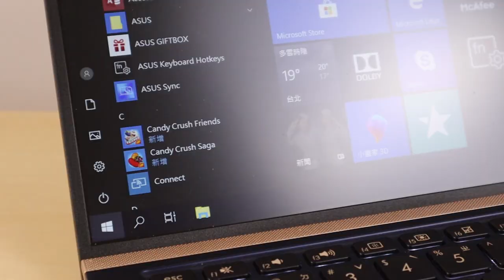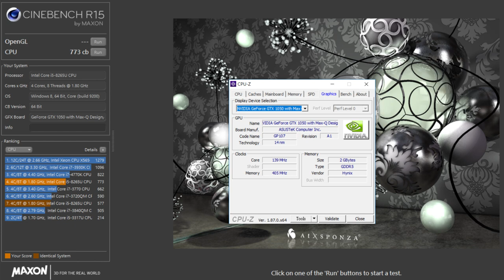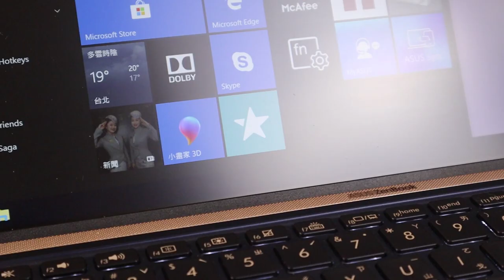【觀點】ASUS ZenBook 15 美．力 無邊。世界最小 15 吋筆電，獨顯輕薄極致窄邊框 UX533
ASUS ZenBook 15 UXX33 系列總共有三種螢幕尺寸，從 13 吋 UX333、14 吋 UX433、到這次要介紹的 15 吋 UX533。所以大家可以先根據自己的螢幕大小需求來做初步選購。